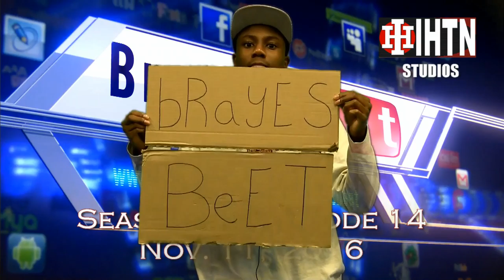Braves Beat 11-11-16 Intro